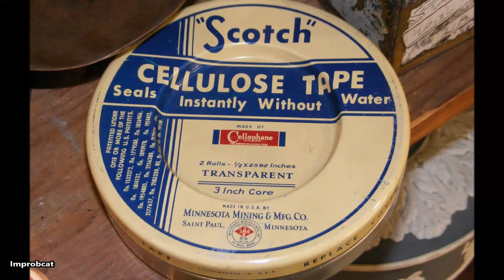History Short: When was Scotch Tape Invented?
On September 8, 1930, 3M, the better known name of what was the Minnesota Mining and Manufacturing Company, began selling their Scotch brand of household and office pressure sensitive tape, the transparent stuff no self-respecting school kid, office worker or housewife would do without!

The text narrated in this video is from the original article